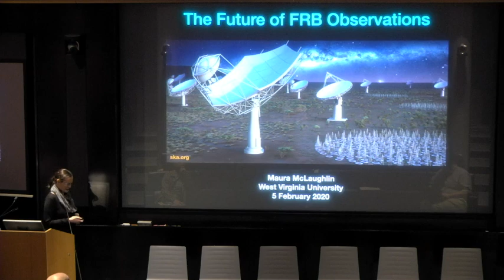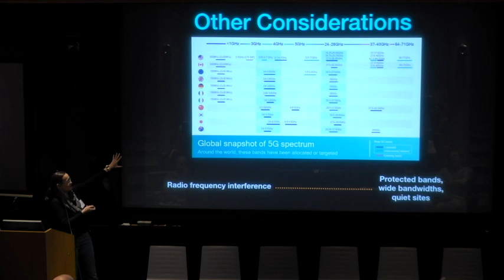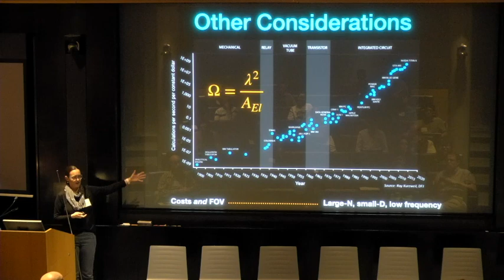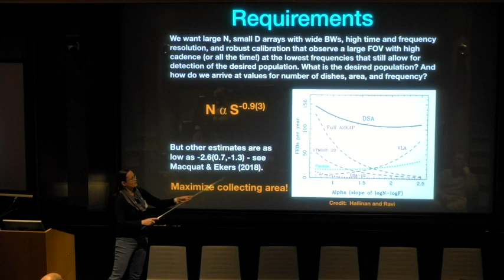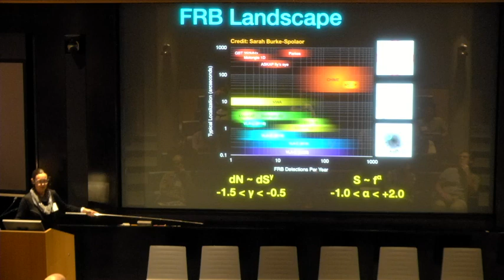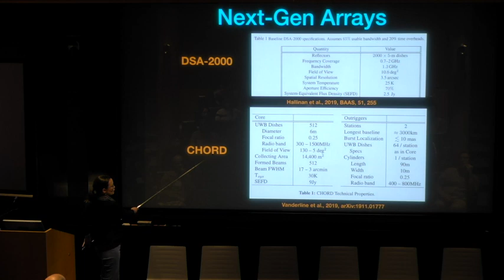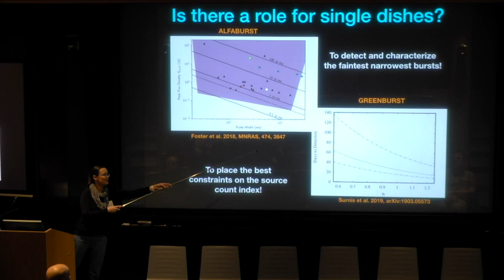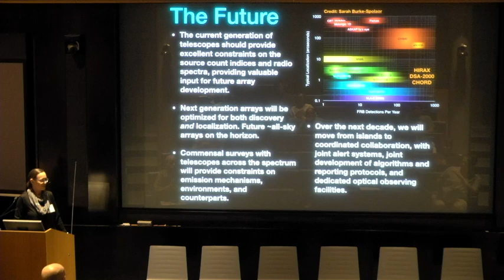The Astrophysics of Fast Radio Bursts - Maura McLaughlin (February 5, 2020)